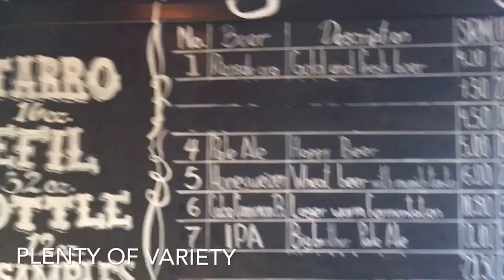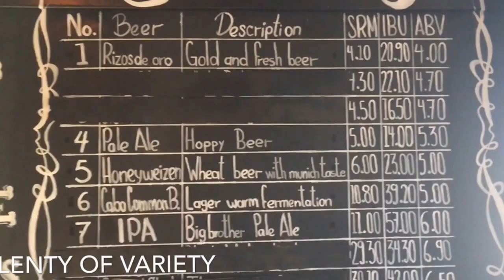Merkado Koral Center | Los Cabos Real Estate | Cabos Finest | KT Morgan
El Merkado in SJD corridor next to H Hospital - many local restaurants, brewery, market, shops, a fun place to visit!